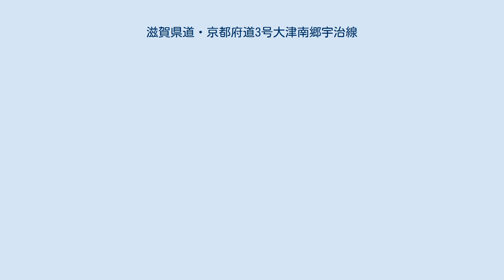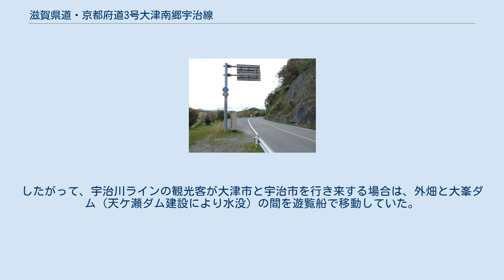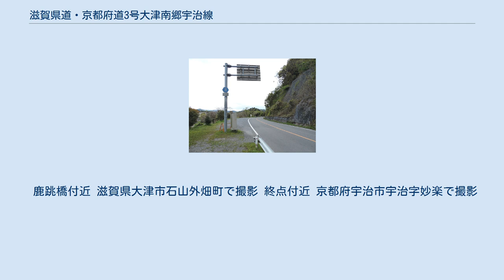滋賀県道・京都府道3号大津南郷宇治線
滋賀県道・京都府道3号大津南郷宇治線（しがけんどう・きょうとふどう3ごう おおつなんごううじせん）は、滋賀県大津市松原国道口交点を起点に京都府宇治市宇治橋西詰交点に至る府県道（主要地方道）である。
 天ケ瀬ダムのダム湖を眼下に臨む観光コースのほか、国道1号の大津方面と国道24号の奈良方面とを短絡する輸送ルートである。
大津市と宇治市を2車線の道路で結ぶ。
起点から瀬田川（淀川）右岸の南郷を経て鹿跳橋付近までは国道422号と重複する。
鹿跳橋以降は単独区間となり、瀬田川峡谷の外畑・曽束を経て京都府域に入り、天ケ瀬ダムや平等院付近を経て宇治市市街地に至る。
 天ケ瀬ダムの補償工事の一環として、滋賀県道大津上野線（現：国道422号）や滋賀県道宇治田原大石東線などと同様に付替工事が実施された。
大津南郷宇治線（当時の宇治瀬田線）はダムの補償工事の一環で建設され、合計5工区に分けて建設された。
宇治川（淀川）の渓谷に沿った山岳道路として、道路構造令における第3種の道路として施工された。
この時の設計速度は35 km/h（キロメートル毎時）で、幅員は5.0 m（メートル）が基準とされた（ただし、ダムの工事用資材搬入路となる部分は6.0 m）。
道路の建設費用はダム工事費と道路改良費との合併施工である。
 ダムの建設以前は通行不能で荒廃した状態であった。
したがって、宇治川ラインの観光客が大津市と宇治市を行き来する場合は、外畑と大峯ダム（天ケ瀬ダム建設により水没）の間を遊覧船で移動していた。
この遊覧船は道路開通後も外畑と天ケ瀬ダムの間を結んでいたが、1976年（昭和51年）に廃止された。
 当路線の主な橋梁を記載する（出典は特記がない限りより）。
いずれも橋格は1等橋、設計荷重はTL20として建設されている。
 鹿跳橋付近 滋賀県大津市石山外畑町で撮影 終点付近 京都府宇治市宇治字妙楽で撮影